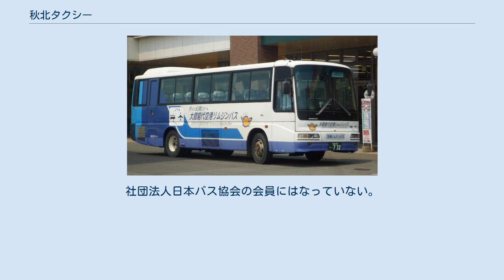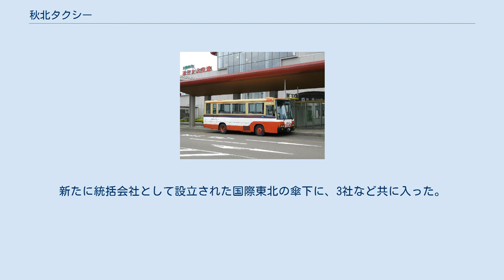秋北タクシー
秋北タクシー株式会社（しゅうほくタクシー）は、秋田県大館市に本社を置く秋北バス株式会社子会社のタクシー、バス事業者である。
 一般タクシーの営業のほか、路線バスの運行も行っている。
社団法人日本バス協会の会員にはなっていない。
 1961年9月28日、ゆりかご観光として資本金300万円で能代市に設立され、旅館やハイヤー業を営む。
 1964年12月25日、全株式を秋北バスが取得して、商号を秋北タクシーに改め、国際興業グループ傘下となった。
 1965年8月、大館市に本社を移転。
1969年6月、資本金を1200万円に増資。
大館営業所を新設した。
 2001年12月1日、秋北バスより大久保岱線、石川線の移管を受ける。
両線を統合して大久保岱線として運行開始。
 2013年11月、国際興業グループ傘下であった秋北バス、岩手県交通、十和田観光電鉄の3社はMBOによって、国際興業から独立。
新たに統括会社として設立された国際東北の傘下に、3社など共に入った。
 以下のバス路線を運行している。
 大久保岱線 大館能代空港リムジンバス 大館能代空港リムジンバス 大館能代空港乗合タクシー 大館能代空港乗合タクシー（予約制）